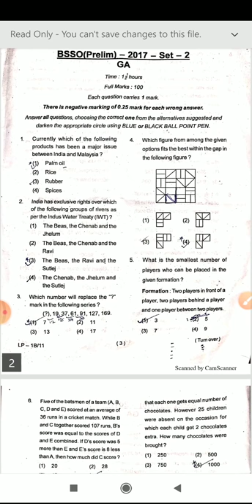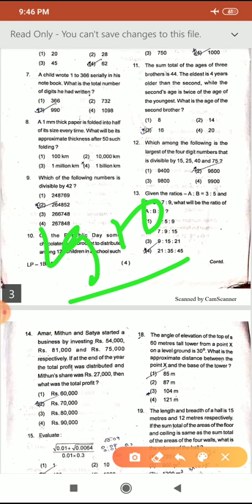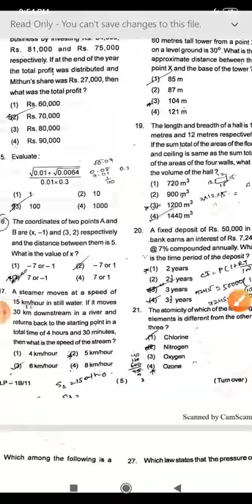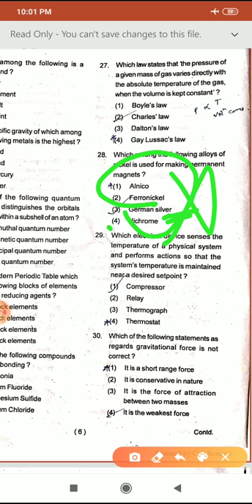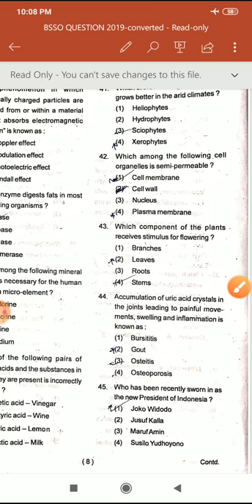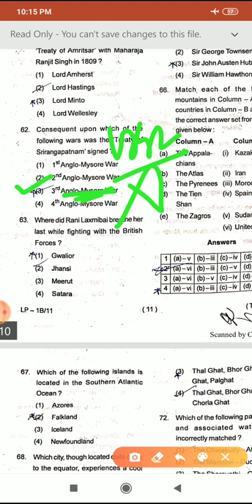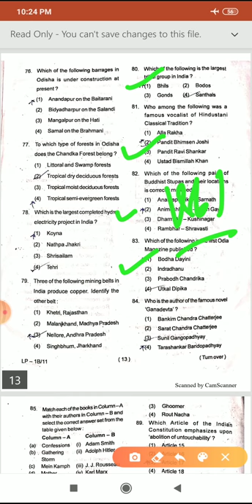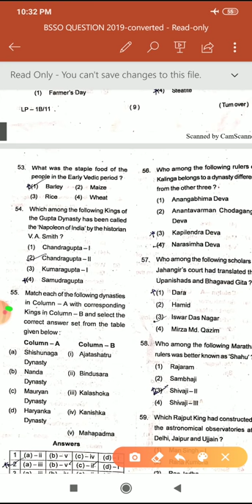OSSC BSSO Exam , 25 Nov 2019 - Detail Analysis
This Video Covers the detail solution of OSSC BSSO EXAM  Answers with  Detailed Explanation - Fully Solved . Check Wrong Answers and raise grievance .
Exam Date - 24 Nov, 2019 .
Watsapp Number to send message 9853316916 to join for OPSC PRELIMS / OMAS , GEOGRAPHY OPTIONAL Class